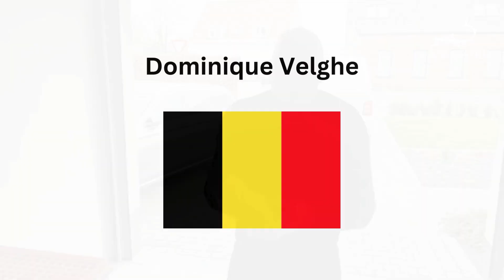Dominique Velghe sending his team